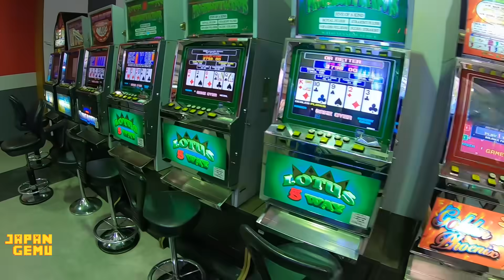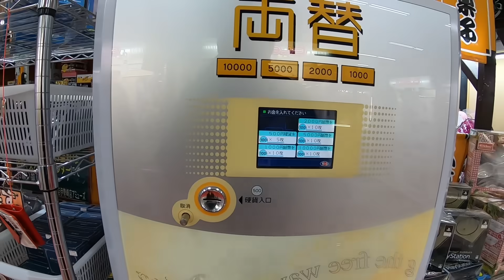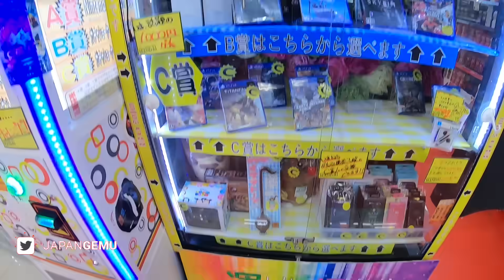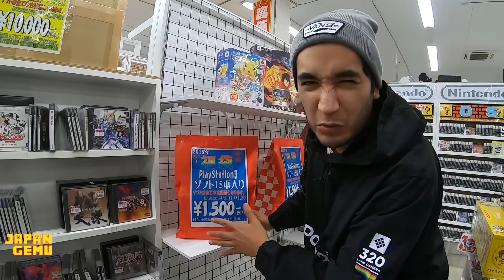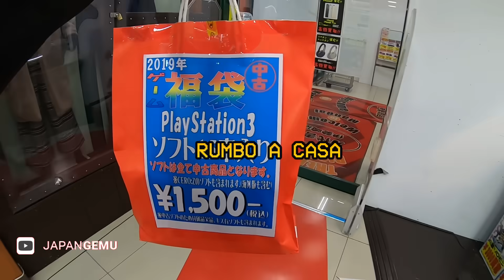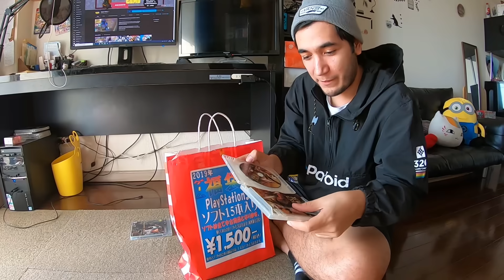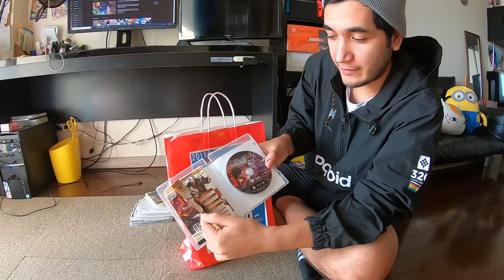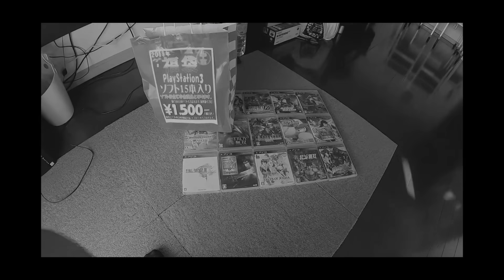COMPRÉ UNA BOLSA SORPRESA DE VIDEOJUEGOS + MAQUINAS DE GANCHO MUY EXTRAÑAS EN JAPON | PLAYSTATION 3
Hoy probaremos suerte! vamos a un gamecenter japones a probar algunas maquina ufo o de garra ( gancho) muy fuera de lo comun y nos llevaremos una bolsa llena de videojuegos de playstation 3 !